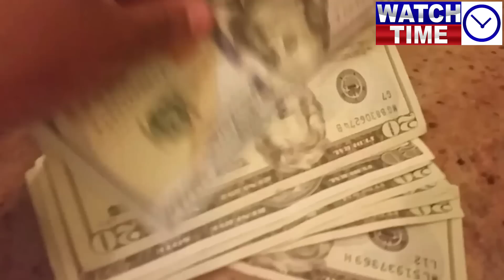Imran Khan is coming back to National Assembly after Lahore High Court decision